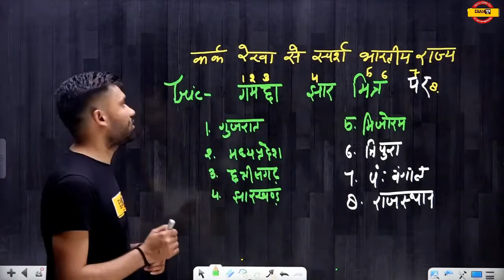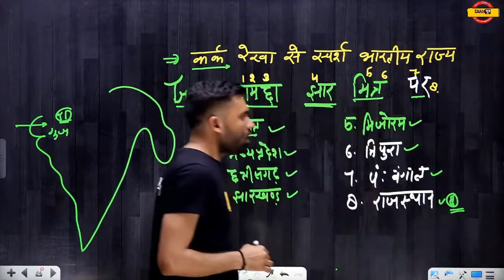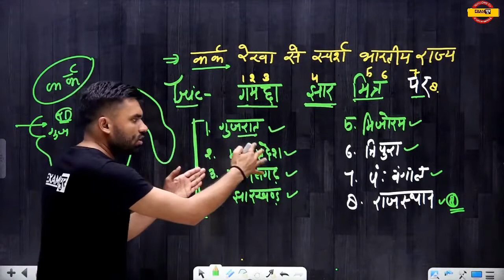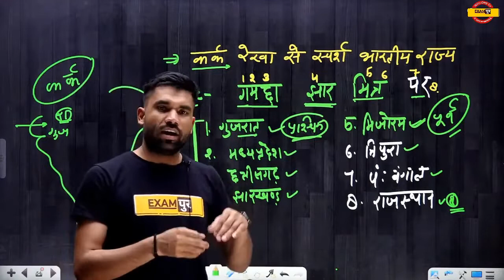कर्क रेखा से लगे भारतीय राज्य | Indian states bordering the Tropic of Cancer | Sagar Sir Exampur